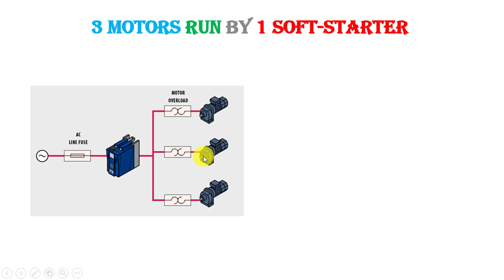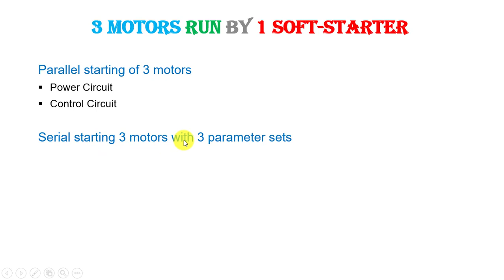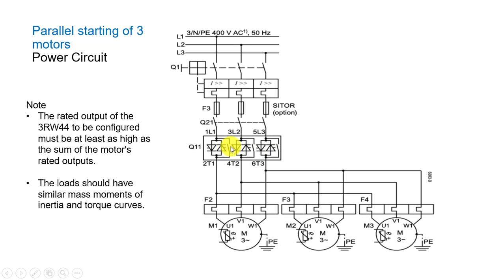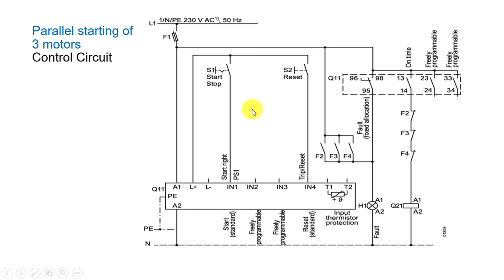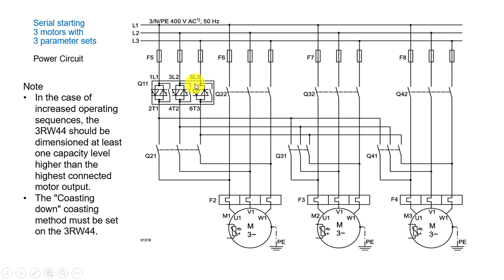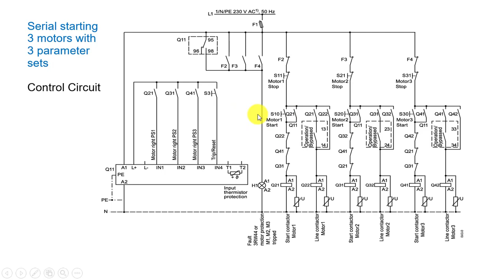How to Run 3 Motors by 1 Soft-Starter? ১টি Soft-tarter দিয়ে কিভাবে ৩টি মোটর চালানো যায়, ড্রয়িংসহ।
এই ভিডিওতে আমি দেখিয়েছি, ১ট Soft-Starter দিয়ে ৩টি মোটরকে ২টি পদ্ধতিতে  চালানো যায়, সেগুলো কি কি? এবং উভয় পদ্ধতিতে কিভাবে কানেকশান করতে হয়, উভয় পদ্ধতির পাওয়ার ও কন্ট্রোল ডায়াগ্রাম দিয়ে সুন্দন ভাবে বুঝানোর চেষ্টা করেছি। এখানে আমি সিমেন্স এর SoftStarter ব্যবহার করেছি।  আশাকরি  এই ভিডিওটা দেখলে আপনাদের জন্য সহায়ক হবে।

In this video, I will show you, How to run 3nos Motors by 1 softstarter with 2 separate systems Also, I show with explaining to you both the systems diagrams Power & control circuit separately.
1. Parallel starting of 3 motors
2. Soft starter for serial starting with 3 parameter sets
So keep watching the full video...

এই ভিডিওটা থেকে যদি কিছু শিখতে পারেন বা কোন কাজে আসে তবে লাইক দিতে ভুলে যাবেন না, এবং শেয়ার করে অন্যদেরও উপকারে অংশ গ্রহণ করুন।আপনার যদি কোন পরামর্শ বা জিজ্ঞাসা থাকে তবে নিচে কমেন্টস করে বলে যাবেন, আমি নিশ্চই রেসপন্স করব, ”ইনশআল্লাহ” ।

সাথেই থাকুন।

6. Encoder ও Resolver এর মধ্যে পার্থক্য কি? Resolver এর সুবিধা, অসুবিধা ও Resolver টেস্ট করার নিয়ম।

About our channel:
This channel contains Electrical EngineeringTutorials, Tips, Tricks, and other technical related videos. And different technological videos, all of the videos are in Bengali/ Bangla.

Any query:
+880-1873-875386